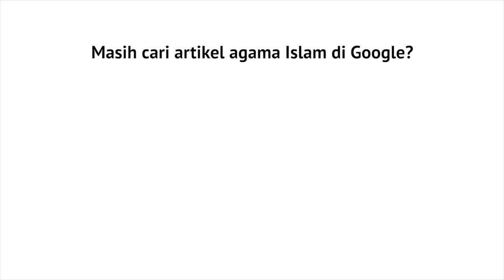Serial Kajian Aqidah Episode 19 Syaikh Abdurrahman bin Muhammad Musa Alu Nasr